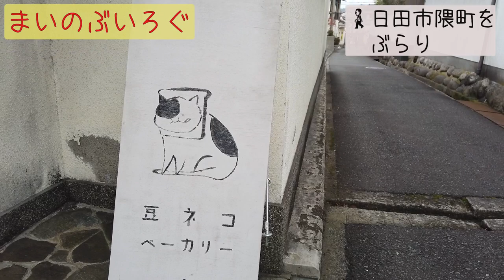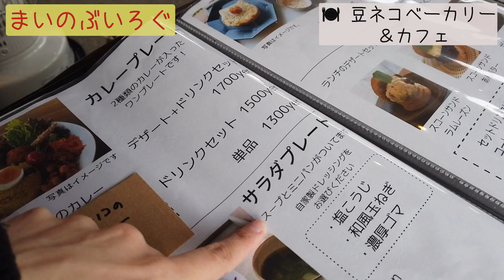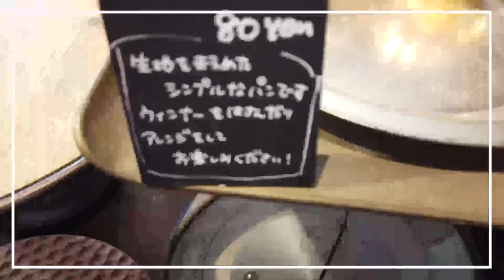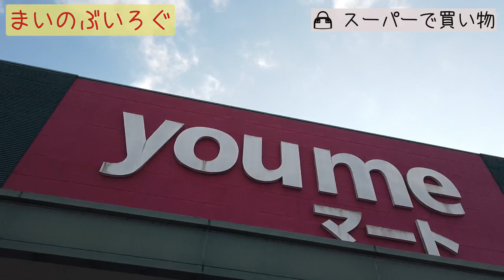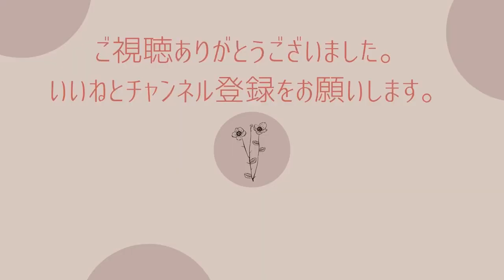【大分県日田市】日田女子２人 隈町の穴場カフェでまったり｜大分県日田市の魅力を日田出身者がお送りします | シリーズ４【古民家カフェ】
こんにちは。まいです。
今回は友達と2人で日田市隈町にある古民家カフェ(豆ネコカフェ）に行ってきました☕️🥯

スパイシー、でも優しい味のオリジナルカレーや種類豊富なデザート、そしてパン🥖が有名な
カフェです。
店主の女性もステキな方で、また行ってみたくなるカフェでした！
あと、２匹の猫ちゃんたち🐈がカフェ内にいて癒しの空間です。
また、趣ある日田の商店街、ことぶき通りもほんの少し紹介しています。
歴史あるお店や美味しいハンバーグのお店も並んでいるので、機会があれば一つ一つのお店を訪れてみたいです❣️

｛目次｝
0:00 introduction
0:08 日田市隈町をぶらり
0:47 豆ネコベーカリー＆カフェ
9:07 ゆめマートで普通の買い物
10:09 ことぶき通り
10:33 ending

💁‍♀️『まいのぶいろぐ』おすすめ動画💁‍♀️

📺【大分県日田市】｜大分県日田市の魅力を日田出身者がお送りします｜素敵な店主がいるお店編｜シリーズ3【旅Vlog】

📺【進撃の日田】川開き観光祭｜山・川・花火・巨人に癒される旅｜大分県日田市の魅力をぎゅっと盛り込んだ20分の動画｜日田散策その①【旅Vlog】

📺【大分県日田市】｜大分県日田市の魅力を日田出身者がお送りします｜城下町豆田の街並みとB級グルメ満喫旅|日田散策その②【旅Vlog】